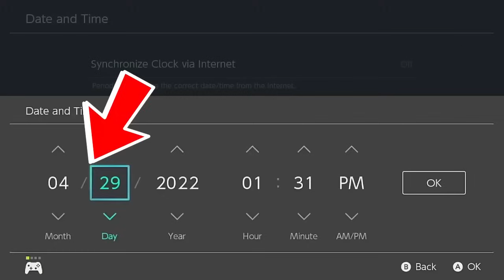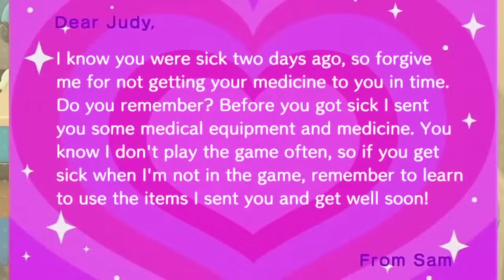10 Things Only Happen When Your Villagers Get Sick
00:00 1. Take the sick villager to the hospital
01:48 2. Take a friend to visit the sick villager
06:18 3. Invite the sick villager to camping
09:06 4. Invite the sick villager to a ceremony
13:50 5. Complaining about the sick villager
15:53 6. Remodel the house of the sick villager
18:37 7. Make the sick villager move away
21:31 8. Sending medicine to the sick villager by mail
24:24 9. Put the medicine in the sick villager's house in advance
28:16 10. Let the sick villagers heal themselves

10 Things Only Happen When Your Villagers Get Sick